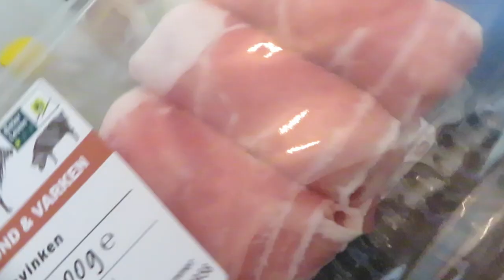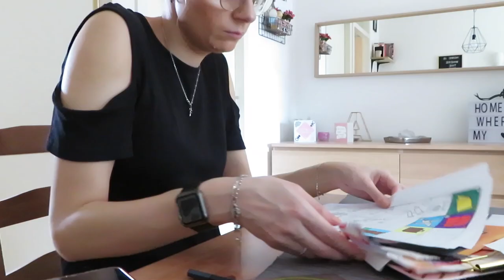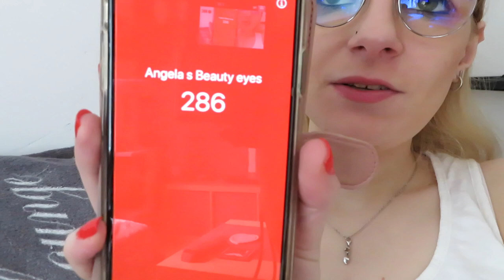Vlog 164 Nieuwe broek en cardio is niet mijn ding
Ik kocht een nieuwe broek en probeerde cardio uit maar ontdekte dat dat voor nu nog niet mijn ding is.